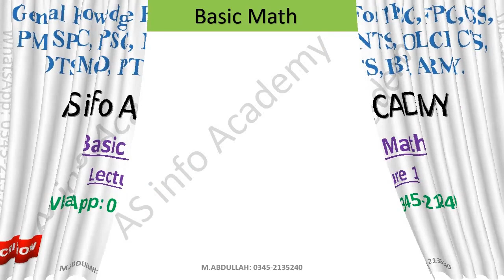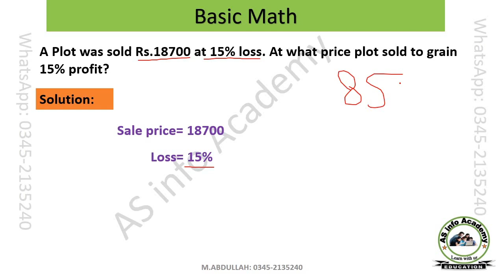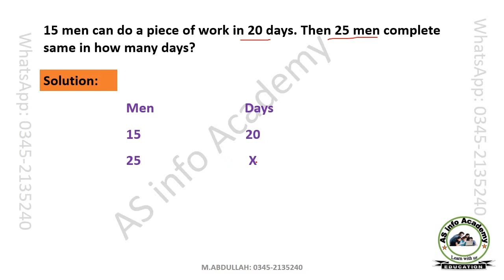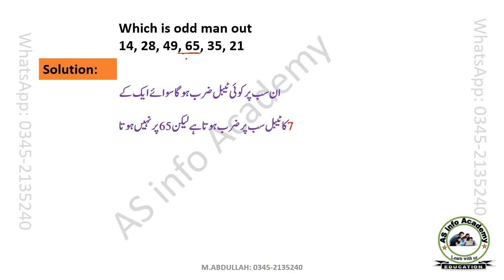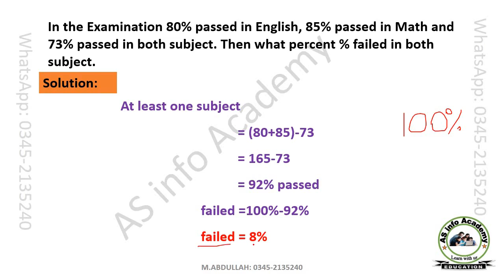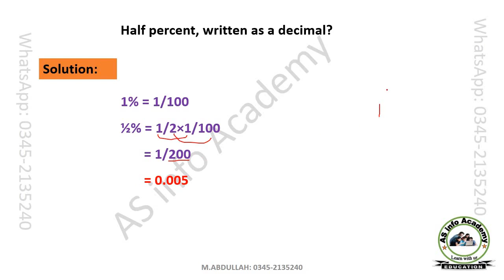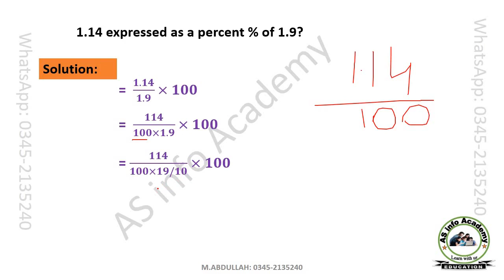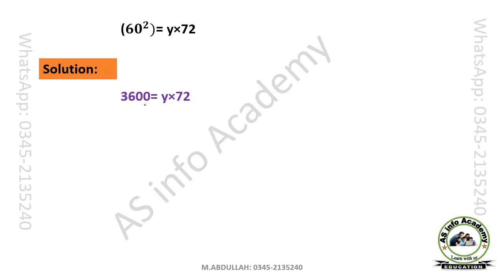PPSC Basic Maths | FPSC Basic Maths | Basic Maths For NTS, FIA, KPSC, SPSC, OTS, PTS, PUNJAB POLICE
basic maths
maths basic
basic math
basic maths neet
basic mathematics
basic calculation for maths
algebra class 11 basic maths
basic maths neet physics 2024
basic maths for neet physics 2024
maths tricks